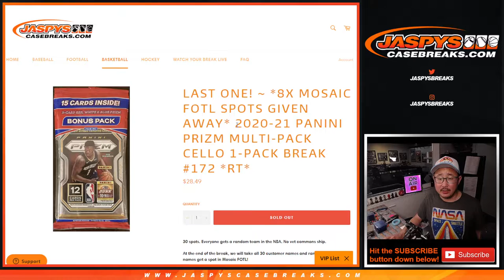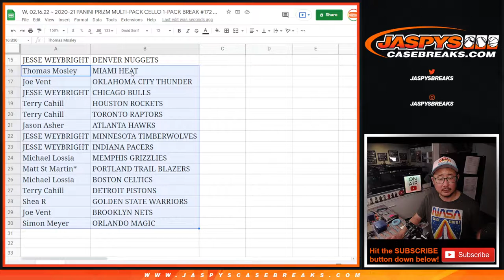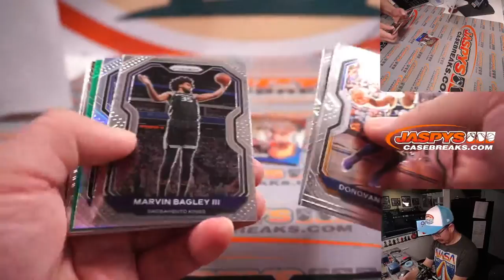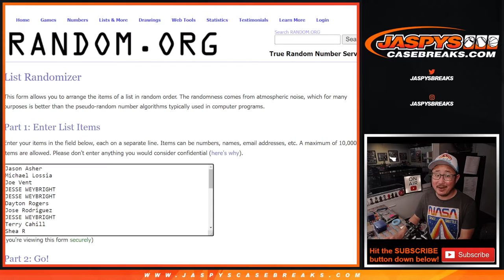W, 02.16.22 ~ 2020-21 PANINI PRIZM MULTI-PACK CELLO 1-PACK BREAK #172 *RT*